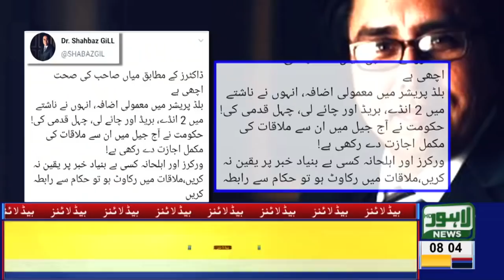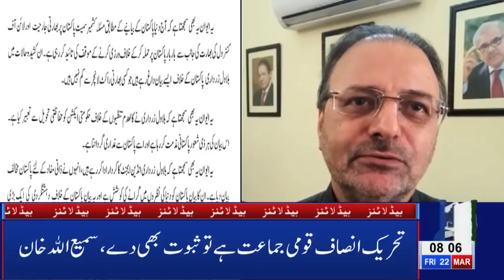08 AM Headlines Lahore News HD – 22nd March 2019